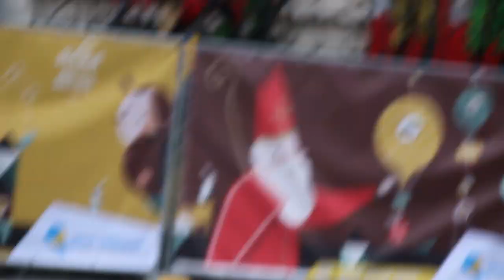Met me petekindje naar huis van de sint 21.11.2021